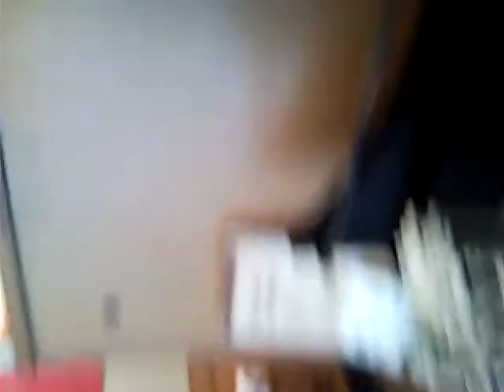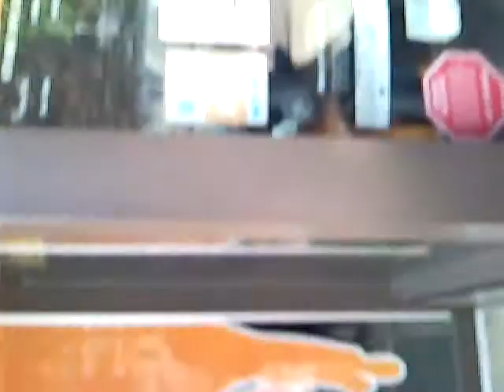timothytrespas at starbucks in nyc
timothy trespas at starbucks in nyc